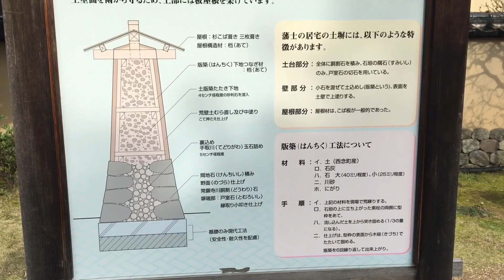【春の金沢】長町武家屋敷跡を巡る旅【旅行記】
桜の咲く季節。金沢の長町武家屋敷跡を巡ってきました。

古き街並みと桜の木がとてもマッチしていて、
少し現実逃避できました。
そんな様子をご覧ください。